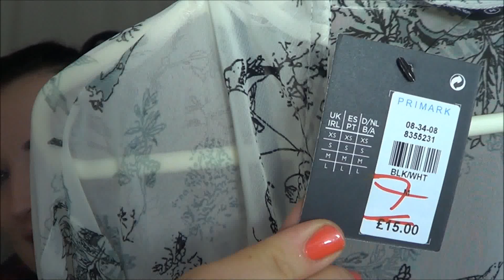✿Haul zakupowy listopad✿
Mam na sobie:
Koszula asda george
Naszyjnik h&m

Makijaz:
Oczy matowe cienie inglot
Eyeliner loreal superliner
Paznokcie rimmel kolor sunset
Podklad: revlon color stay/korektor collection
Usta: rimmel nude delight